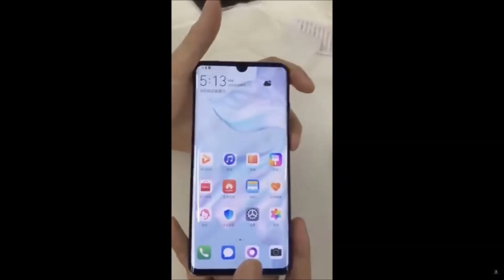HUAWEI P30 PRO LEAKS | LECIA Quad 📷 | 10X Hybrid Zoom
Huawei
HUAWEI
Huawei P30
Huawei P30 PRO test
Huawei P30 PRO specification
Huawei P30 PRO live event